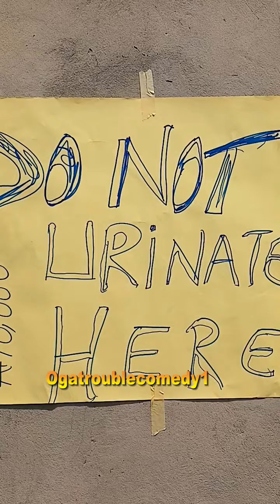imagine what he did to us..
this boy gets mind gives us shit to chop